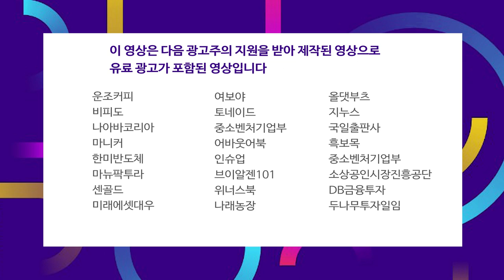기술주.. 파트너쉽을 보지말고 기술력을 확인하고 판단하라 f.권순우 기자